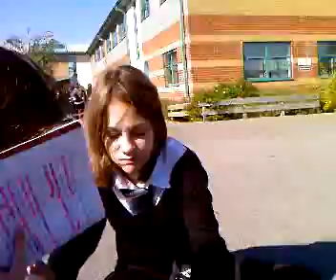in skl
weird